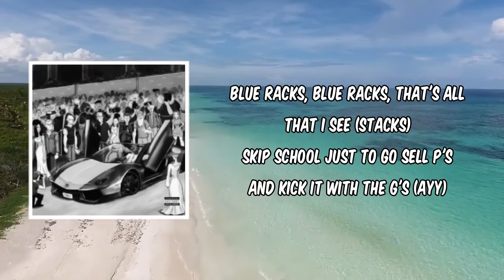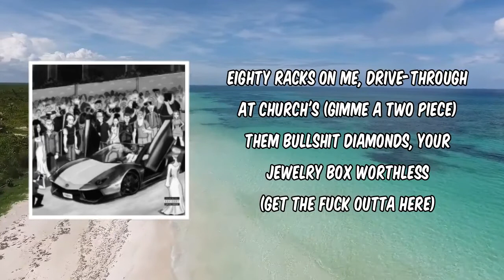Benz (Lyrics) - Young Dolph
Benz by Young Dolph
Album: Rich Slave (Deluxe)

Benz Lyrics:

Sosa 808 got this bitch knockin', nigga, ayy

I just hopped up out that Benz, I just hopped up out that Benz
I just hopped up out that Benz, I just hopped up out that Benz (Skrrt)

Pull up, AMG, Balenciagas on my feet (Big motherfuckers)
I feel like God blessed me every time that I sneeze (Bless you)
Trap nigga, but today I'm eatin' Japanese (Beni')
Somewhere chasin' a big bag of money where I be's (Count 'em)
Blue racks, blue racks, that's all that I see (Stacks)
Skip school just to go sell P's and kick it with the G's (Ayy)
Ridin' dirty out in traffic, watch me bob and weave (Watch out)
She got mad at her boyfriend and let me fuck up her weave
Huh, ha, bitch, please (Bitch, please)
Left wrist plus right wrist below eighty degrees (Froze), huh
Yeah, I need some skis (You stupid, bruh)
You can't name another nigga cold as me (For real)

Countin' all this paper got my fingers hurtin' (Gimme that rubber band)
Take a Perky (Take a Perky), pour a dirty (Dirty-dirty)
She thick as fuck, I call the girl "Beef Jerky" ("Beef Jerky")
Clown-ass nigga belong in the circus (God damn)
Eighty racks on me, drive-through at Church's (Gimme a two piece)
Them bullshit diamonds, your jewelry box worthless (Get the fuck outta here)
Camo outside, inside Hermes (Yeah, yeah)
Was in the trap thinkin' practice make perfect, ayy
Talk shit like Cassius Clay (Damn), ayy
Came up off chronic just like Dr. Dre, huh, ayy (Ayy)
The only thing I did was hustle and pray, ayy (Ayy)
Mannie Fresh was my Jam Master Jay (Yeah)